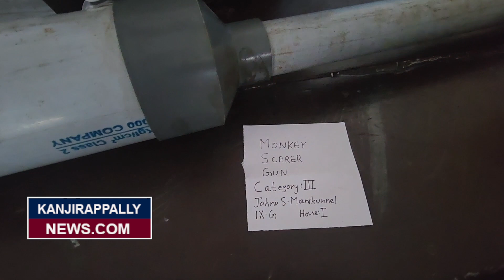ആനക്കല്ല്‌ സെന്റ് ആന്റണീസിൽ എഡ്യൂക്കേഷണൽ എക്‌സിബിഷനും ഫ്‌ളവർ ഫെസ്റ്റും.. / SAPS Flower fest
ആനക്കല്ല്‌  സെന്റ് ആന്റണീസിൽ എഡ്യൂക്കേഷണൽ  എക്‌സിബിഷനും ഫ്‌ളവർ ഫെസ്റ്റും..

കാഞ്ഞിരപ്പള്ളി  : ആനക്കല്ല്‌ സെന്റ് ആന്റണീസ് ‌ പബ്ലിക്‌ സ്‌കൂളിൽ നടന്ന എഡ്യൂക്കേഷണൽ  എക്‌സിബിഷനും ഫ്‌ളവർ  ഫെസ്റ്റും
ഏറെ ആകർഷണീയമായി. വിദ്യാർത്ഥികൾ ഏറെ ആവേശത്തോടെയും ഉത്സാഹത്തോടെയുമാണ്  മത്സരങ്ങളിൽ പങ്കെടുത്തത്. വിദ്യാർത്ഥികൾക്ക് പൂർണ പിന്തുണയുമായി മാതാപിതാക്കളും എത്തിയതോടെ സ്‌കൂൾ ക്യാമ്പസിൽ ഉത്സവപ്രതീതിയായി.

ശാസ്‌ത്രവും സര്‍ഗ്ഗാത്മകതയും  ഒത്തൊരുമിച്ച  എഡ്യൂക്കേഷണൽ  എക്‌സിബിഷനിൽ,  വർക്കിംഗ്  മോഡൽ, സ്റ്റിൽ  മോഡൽ,  ചാർട്ട് ‌ തുടങ്ങി വിവിധ ഇനങ്ങളിലാണ്‌ മത്സരം സംഘടിപ്പിച്ചത്‌.

എക്‌സിബിഷനോടനുബന്ധിച്ച്‌ നടത്തുന്ന ഫ്‌ളവർ  ഫെസ്റ്റിൽ,   ഫ്രഷ്‌ ഫ്‌ളവർ  അറേഞ്ച്‌മെന്റ് ‌, ഡ്രൈ ഫ്‌ളവർ  അറേഞ്ച്‌മെന്റ്‌, ബൊക്കെ മേക്കിംഗ്‌, സാലഡ്‌ അറേഞ്ച്‌മെന്റ്‌, വെജിറ്റബിൾ   കാർവിങ്‌,  ഹാൻഡ് ‌ എംബ്രോയ്‌ഡറി,  ആർട്ടിഫിഷ്യൽ  ഫ്‌ളവർ  മേക്കിംഗ്‌ തുടങ്ങി വിവിധ ഇനങ്ങളിൽ  മത്സരം നടത്തി വിജയികൾക്ക് സമ്മാനങ്ങൾ വിതരണം ചെയ്തു.

എക്‌സിബിഷനോടനുബന്ധിച്ച്‌ ആരോഗ്യ പരിശോധനാ ക്യാമ്പും സംഘടിപ്പിച്ചിരുന്നു.

വിദ്യാര്‍ത്ഥികളിലെ ശാസ്‌ത്രീയാഭിരുചി വളര്‍ത്തുക, ശാസ്‌ത്ര പ്രതിഭകളെ കണ്ടെത്തുക തുടങ്ങിയ ലക്ഷ്യങ്ങളോടെയാണ് പ്രദര്‍ശനം സംഘടിപ്പിച്ചത്. ജീവിതത്തിന്റെ വിവിധ മേഖലകളെക്കുറിച്ചുള്ള അറിവ്‌ വിദ്യാര്‍ത്ഥികള്‍ നേടിയെടുക്കുന്നതിന്റെ ഭാഗമായാണ്‌ വൈവിധ്യപൂര്‍ണ്ണമായ ഇത്തരം പ്രവര്‍ത്തനങ്ങള്‍ നടത്തുന്നതെന്ന്‌ പ്രിന്‍സിപ്പല്‍ ഫാ. ആന്റണി തോക്കനാട്ട്‌ പറഞ്ഞു
for more videos and news, please log on to KanjirappallyNEWS.com